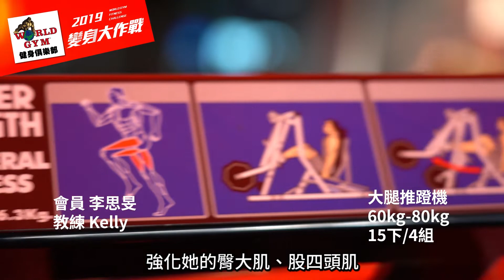【減肥│變身大作戰紀錄影片】 李思旻 -第三集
拍攝日期:5月10日
體重:92.9kg
骨骼肌重:25.5kg
體脂肪:50.5%
我是李思旻，平常工作、生活作息較不正常之外，加上我非常愛喝含糖飲料，常常因為工作關係無法正常的吃飯，只能靠飲料來填飽肚子，加上我的體質就是易胖體質又懶又怕熱又沒有運動習慣，並且也沒有控制飲食的習慣，身材就一天一天越來越胖。

想變瘦的原因:家族本身其實有一些高血壓及心臟病及糖尿病遺傳基因，加上很幸運地抽到了抽很久的加拿大打工旅遊，想讓自己變瘦，去加拿大的時候也會比較方便，因為胖其實有影響到一點點生活的不便，所以我在今年一月時加入了World Gym(當時103公斤)，想要在這裡健身讓身體健康，讓未來更美好。
我的目標是減到70公斤(目前96.7公斤)
讓我們停止空想，開始行動吧!!

接收最新優惠活動、好康優惠